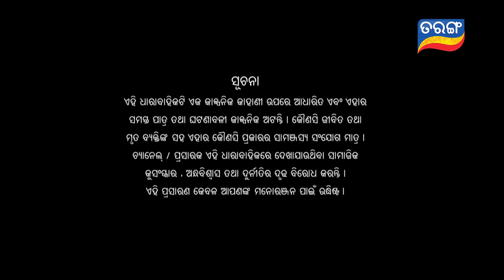Kunwari Bohu | Full Ep 779 | 23rd Aug 2021 | Odia Serial – TarangTV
ଦେଖନ୍ତୁ କୁଆଁରୀ ବୋହୁ ତରଙ୍ଗ ଓ ତରଙ୍ଗ ପ୍ଲସରେ |